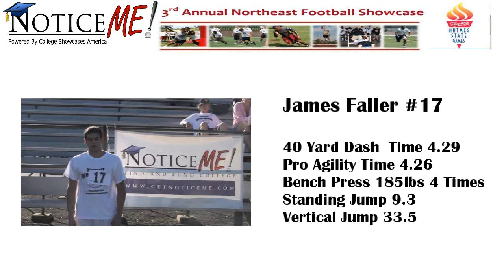Number 17 James Faller